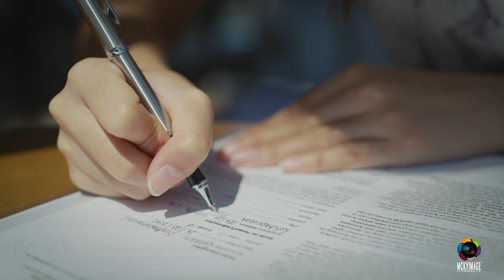XEEN CF Lens (Stock Footage)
Cinema from Stock Footage of XEEN CF Lens (Stock Footage) ผมนำเอาฟุตเทจที่ได้จากเลนส์ XEEN CF มาให้เพือนๆได้ชมกันครับ

Settiing for Stock Footage
Camera: Sony A7s3
Vlog Camera: Sony A7s3
Cinema Lens: XEEN CF 35, 50, 85 mm. T1.5
ND: Mate box PolarPro Basecamp
Monitor: Atomos NinjaV
Editor & Color Grading: Davinci Resolve
Case: SmallRig and Tilta

Studio Setting
Camera: Sony A7slll
Lens: XeenCF 35 mm. T1.5
Lighting:
1.Nanlite FS-150+SoftBox Strip 140x30
2.Nanlite Forza 60B+PJ-FZ60 36’ องศา
3.Nanlite Forza 60B+ Dome Softbox forza 60
4.Nanlite Pavo Tube 30C  2ชุด
5.Nanlite Forza 300B + Dome 90 cm
เจอกันทั้ง 2 ช่องทางเลยนะครับ